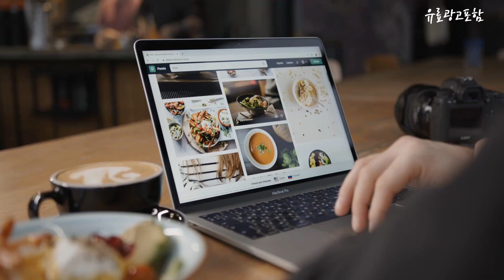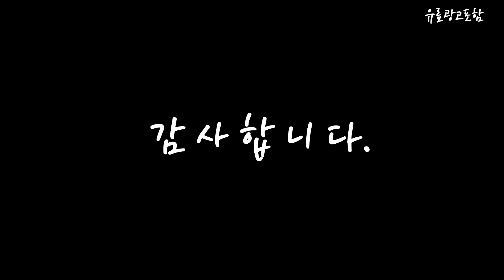tv60인치 Top10!! 요즘 인기있는 tv60인치 구매 가격 평점 후기 비교 총정리!!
❤️❤️❤️ 요즘 인기있는 tv60인치 구매 가격 평점 후기 비교 총정리해 보았어요!! ❤️❤️❤️

[00:06]
10위. 유맥스 4K UHD LED TV 127cm(50인치) UHD50L [299,000원]

[00:11]
9위. 프리즘 바이런 4K HDR LED 슬림베젤 무결점 [319,280원]

[00:17]
8위. PRISM 4K UHD TV 139.7cm(55인치) PTC550UD 벽걸이형 [369,000원]

[00:22]
7위. 삼성전자 60인치 152cm(60) 크리스탈 4K UHD 스마트tv [769,000원]

[00:28]
6위. TCL 안드로이드11 4K UHD TV 140cm(55인치) 55P735 [469,000원]

[00:33]
5위. 삼성전자 60인치 152cm(60) 크리스탈 4K UHD 스마트tv [567,070원]

[00:39]
4위. TCL 안드로이드11 4K UHD TV 165cm(65인치) 65P735 [639,000원]

[00:45]
3위. PRISM 4K UHD TV 165.1cm(65인치) PT650UD 벽걸이형 [507,000원]

[00:51]
2위. 프리즘 4K UHD LED TV 139.7cm(55인치) PTC550UD [353,000원]

[00:56]
1위. 아이사 4K UHD LED TV 방문설치 스탠드형 [471,630원]